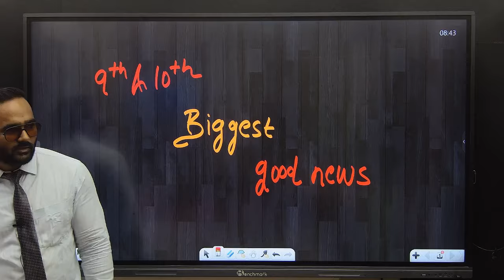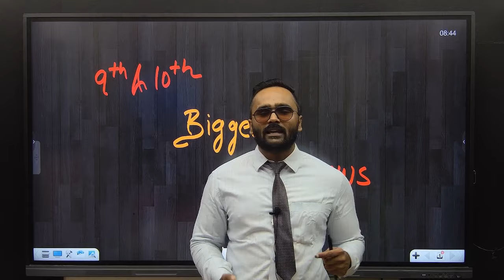BIGGEST GOOD NEWS FOR 9TH & 10TH STD STUDENTS|UNIT TESTमे QUESTIONS यहीं से आते हैं |PRADEEP SIR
1. Open your browser and enter web.classplusapp.com.
2. Enter your org code and click on verify and then enter your mobile number.
3. Enter the OTP you have received and login

 1st to 6th Std :  @GiriTutorialsChamps

7th to 10th std :  @GIRITUTORIALS

11th to 12th Science and Commerce :  @pradeepgiri11thand12thacademy   &  @pradeepgiricommerceacademy

Neet : @PradeepGiriAcademyNEET